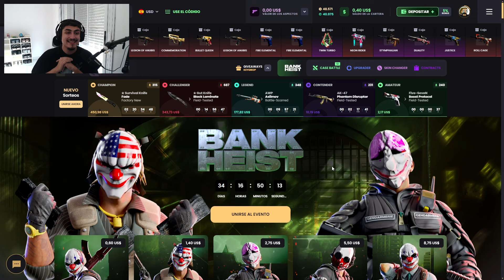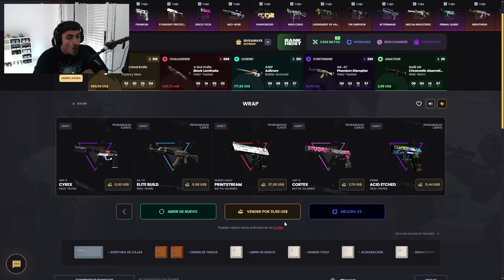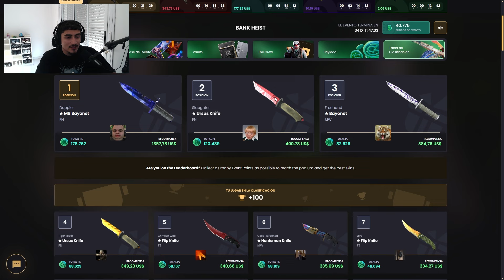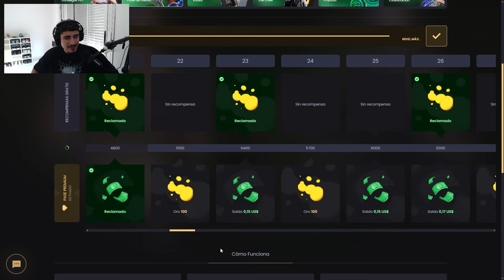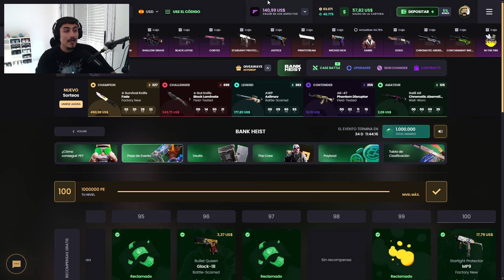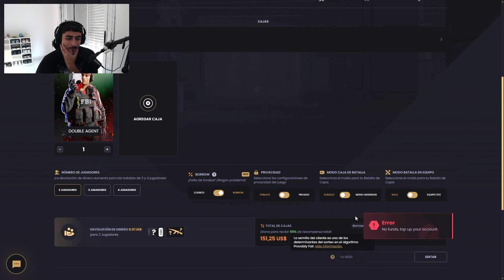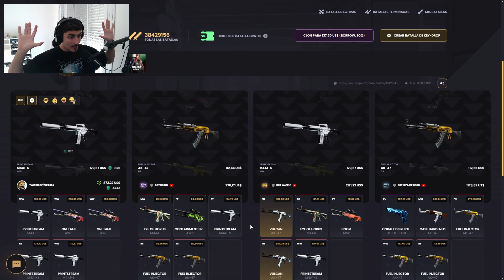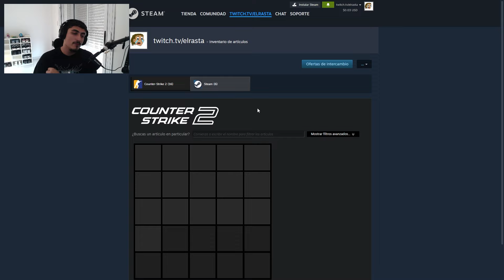CANJEO el PASE COMPLETO de KEY-DROP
🎁 LINK A LOS SORTEOS DE DEPOSITANTES 🎁

🙋‍♂️ Que onda gente, espero que anden bien. Hoy cambié todas las recompensas del evento que tenemos actualmente activo dentro de Key-Drop.